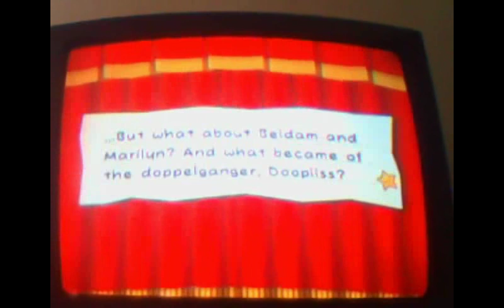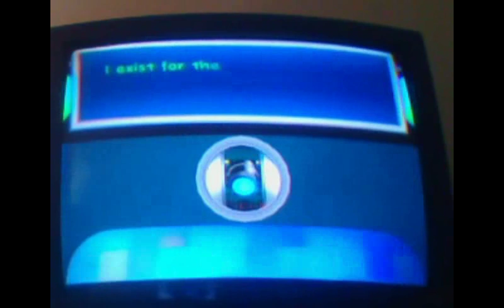Paper Mario The Thousand Year Door chapter 4 part 5 Shadow of a Doopliss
we finish Chapter 4, or real this time